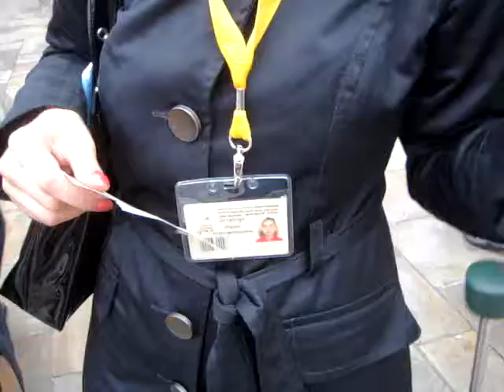PRAÇA VERMELHA MOSCOW AGO 2010 20